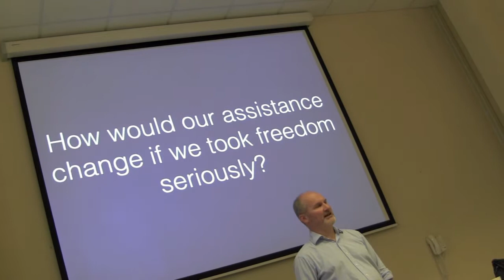Simon Duffy - Film 5; Two best things involved in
Simon Duffy talks about Freedom at this event organised by the Learning Disability Partnership Board at Shire Hall, Gloucester 13.12.13. This is the fifth of a series of short film highlights from his talks during the day. Editing inevitably means the loss of many of Simon's stories, anecdotes, facts and more but hope this still conveys the key messages.

Simon Duffy is Director of The Centre for Welfare Reform; 'the welfare state is a good thing, it's just designed wrong' - many of his writings can be found